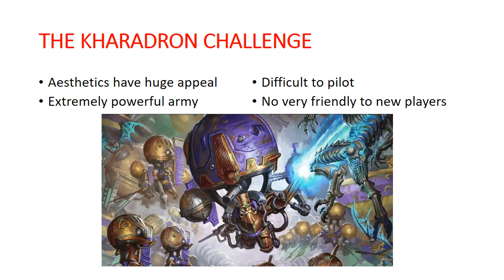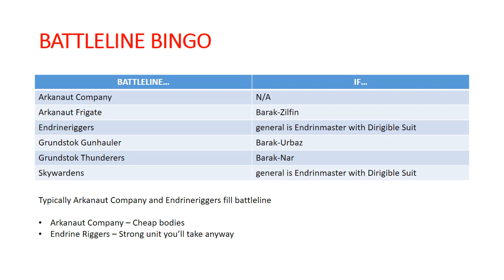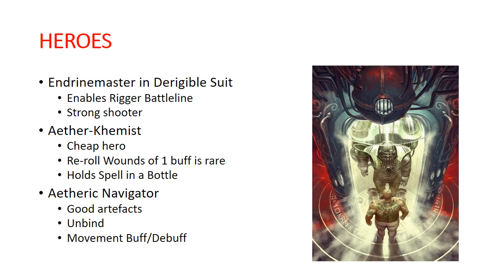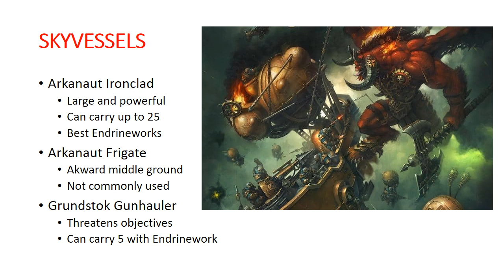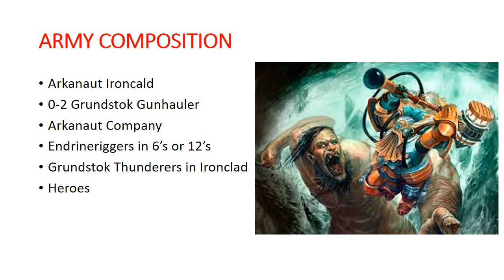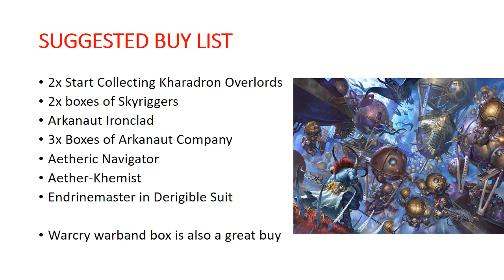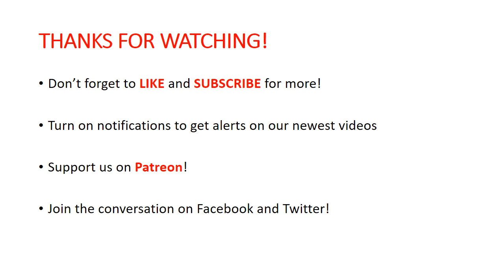Starting a Kharadron Overlords Army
In this video we discuss what new players need to know to start their Kharadron Overlords army!